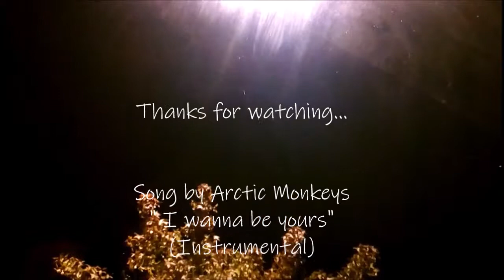Wanna be yours (in the rain)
Recording the rain falling down with the instrumental music of the Arctic Monkeys "I wanna be yours".